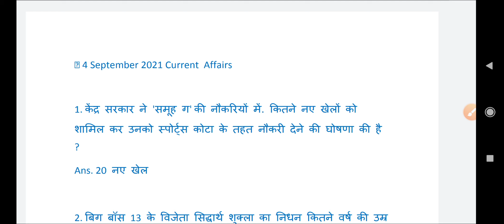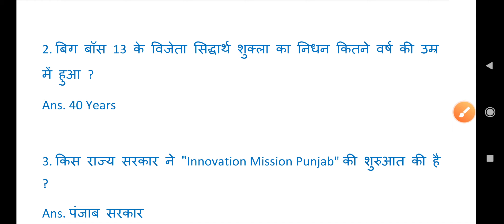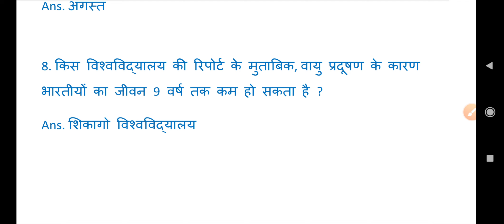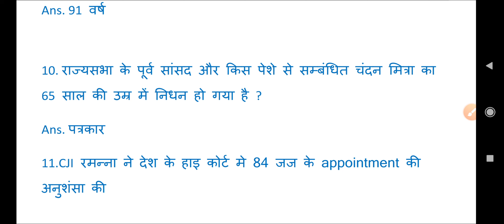Current Affairsll4 september 2021